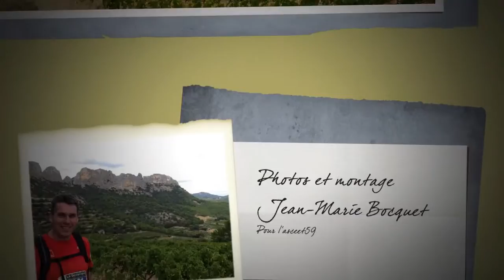Challenge national 2015 de Trail Beaumes de Venise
Voici le diaporama du trail de Beaumes de Venise ( 8éme édition) où c'est déroulé le challenge national de la FNASCEE.ORG 2015 .
Trois nordistes représentant l'ASCEET59 ont participé à cette belle course à dimension humaine qui respecte l’environnement du Massif des Dentelles de Montmirail à deux pas de Vaison la Romaine.
Sportivement